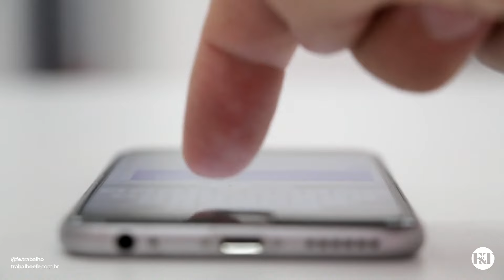Aruba x Venezuela - A Parábola dos talentos na Bíblia e uma lição de empreendedorismo.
Não basta ter recursos naturais, mas sim a liberdade de podermos usufruirmos da Criação dada por Deus.

Assista o vídeo completo e entenda o sentido dessa afirmação.

DEIXE AQUI  SUA OPINIÃO E COMPARTILHE PARA 2 AMIGOS!